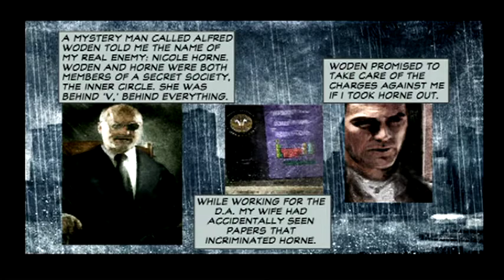Max Payne 2 (PS2) The Fall Of Max Payne First Hour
Playing some MAX Payne First Hour Gameplay.